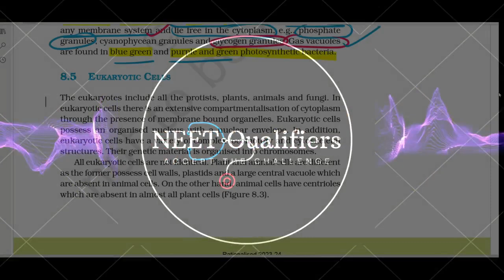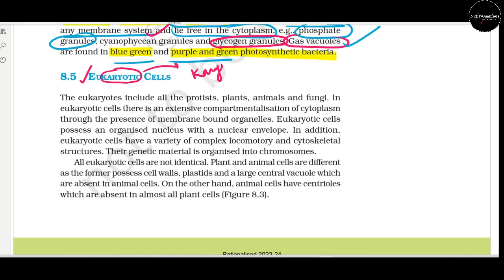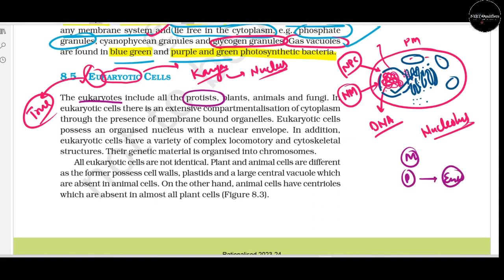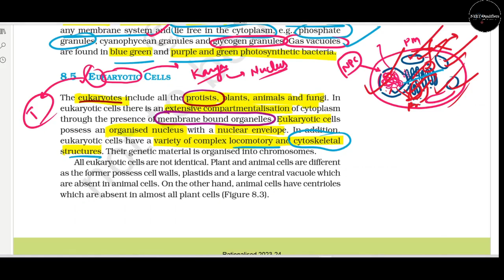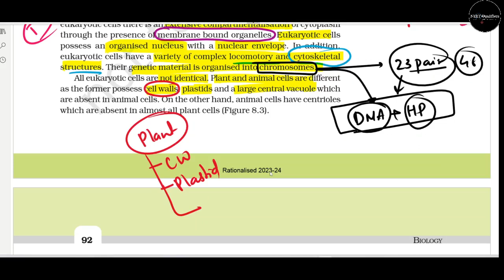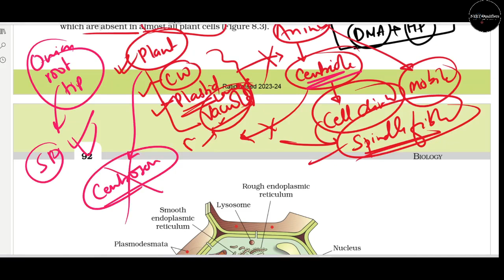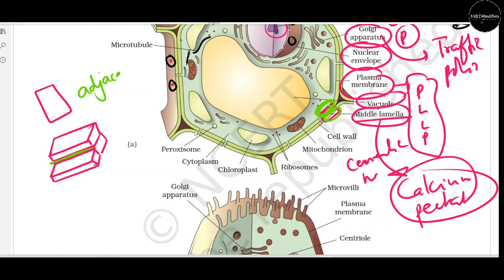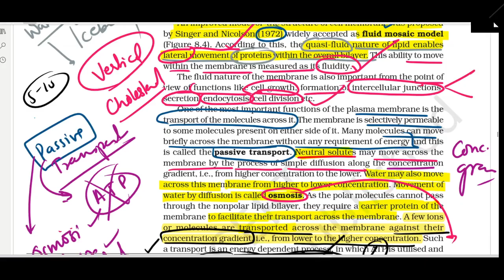EUKARYOTIC CELLS plantcell animalcell difference neet neet2025 ncert cell UNIT OF LIFE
About the Topic:
The eukaryotes include all the protists, plants, animals and fungi. In
 eukaryotic cells there is an extensive compartmentalisation of cytoplasm
 through the presence of membrane bound organelles. Eukaryotic cells
 possess an organised nucleus with a nuclear envelope. In addition,
 eukaryotic cells have a variety of complex locomotory and cytoskeletal
 structures. Their genetic material is organised into chromosomes.
All eukaryotic cells are not identical. Plant and animal cells are different
 as the former possess cell walls, plastids and a large central vacuole which are absent in animal cells. On the other hand, animal cells have centrioles which are absent in almost all plant cells." NCERT Biology Class 11 Unit 3 Chapter 8 Cell: Unit of Life
To have the complete picture about the topic and clear understanding then watch the lecture along with your ncert opened for the chapter.
Best way to prepare biology for NEET 2025.